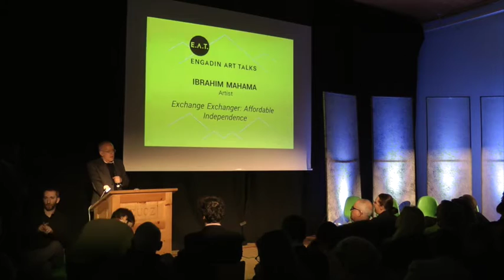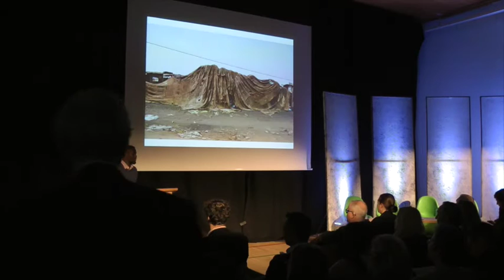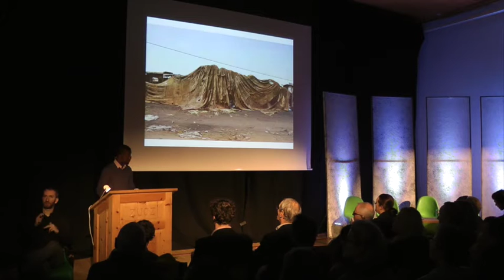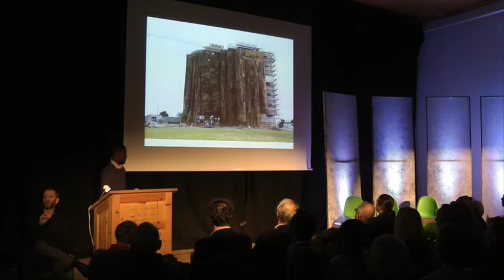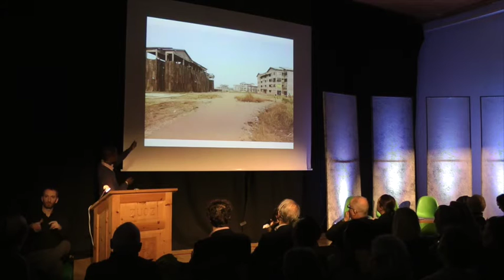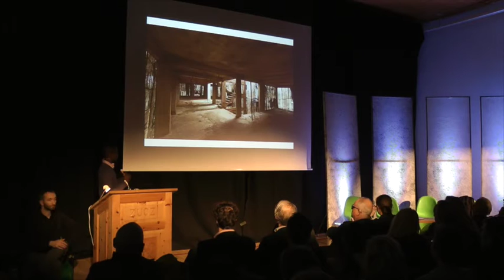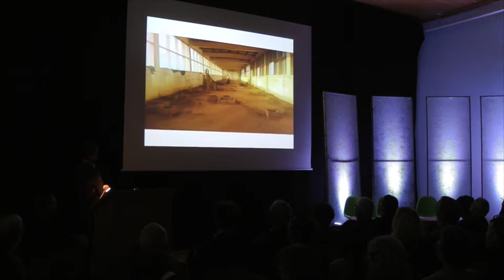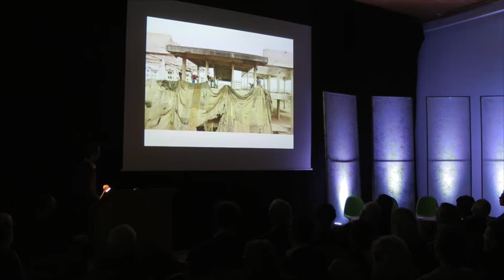2016 E.A.T. TracesFragments | IbrahimMahama: Exchange Exchanger:Affordable Independence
E.A.T./Engadin Art Talks
"Traces and Fragments"
30 & 31 January 2016

E.A.T./Engadin Art Talks is an annual Arts and Architecture Symposium which takes place in Zuoz, an picturesque town in the Engadin. Each year it attracts artists, architects, professors, curators, intellectuals and arts collectors, as well as a growing audience of cultural enthusiasts and art lovers.

For more photos, videos and information about previous, current and future editions of E.A.T., please visit our or check out our facebook and instagram page.